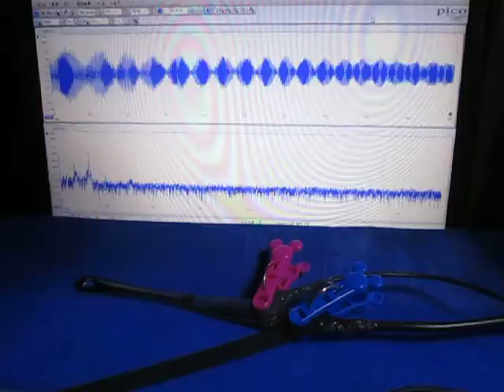超音波発振計測解析システム（超音波テスター Ultrasonic tester）